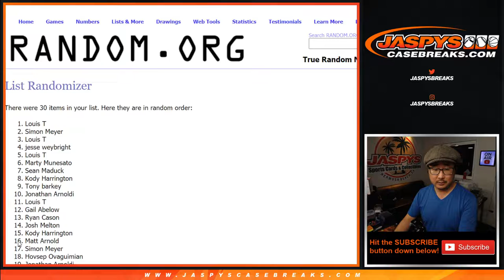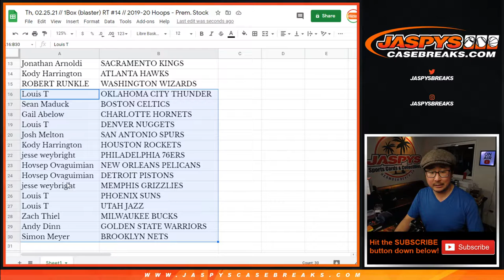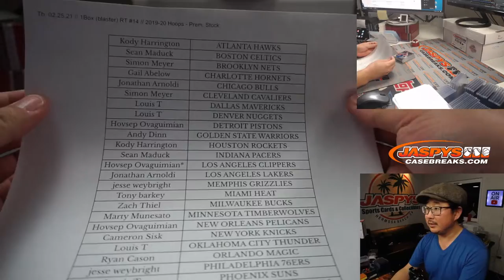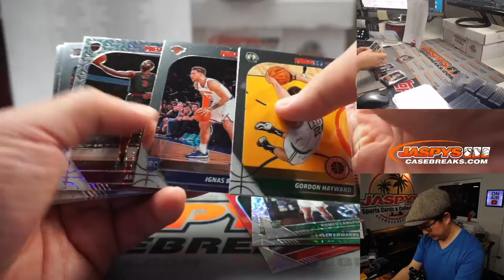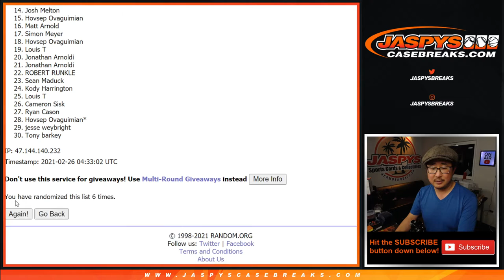Th, 02.25.21 // 1Box (blaster) RT #14 // 2019-20 Hoops - Prem. Stock